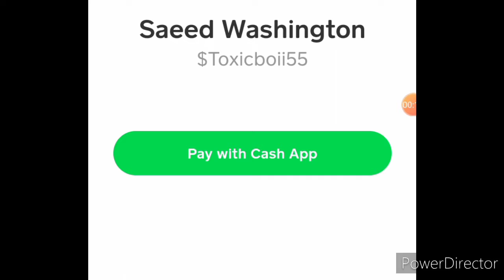Playing Zombies in Fortnite {Fortnite}